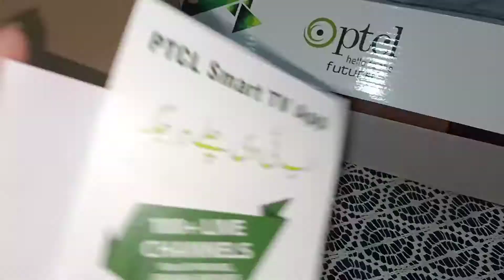Ptcl Smart Tv Box | Live Above 100 plus channels